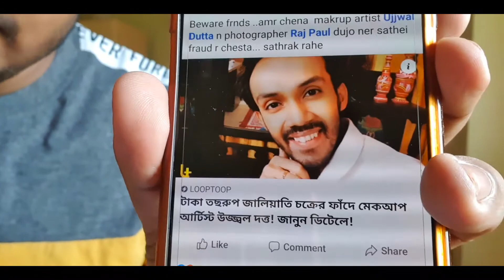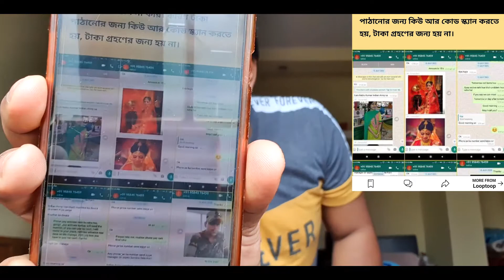Now it's happening with a mekap artist Cyber_Crime in Kolkata